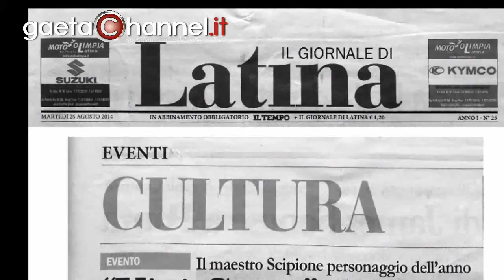«Si accettano miracoli» Per la colonna sonora, Siani si affida nuovamente a Umberto Scipione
Film «Si accettano miracoli» Per la colonna sonora, Siani si affida nuovamente al compositore gaetano Umberto Scipione